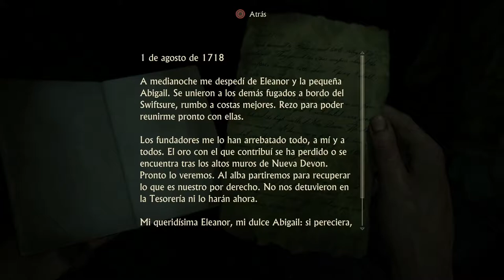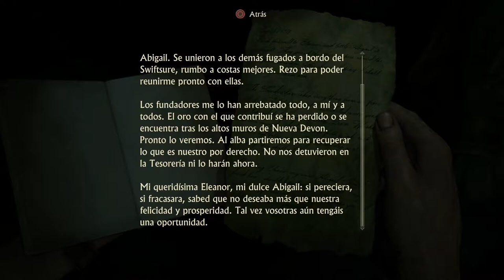UNCHARTED 4: EL DESENLACE DEL LADRÓN | WALKTHROUGH | JUNTOS DE NUEVO #17